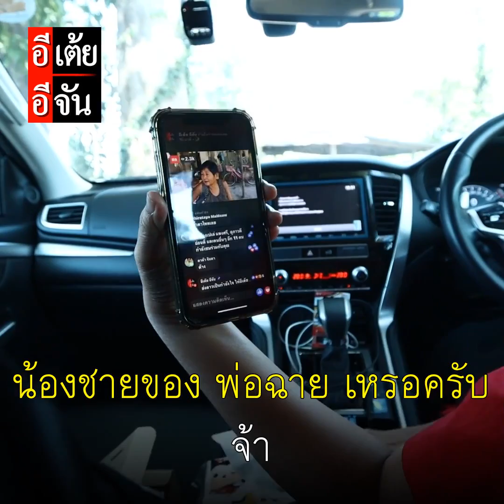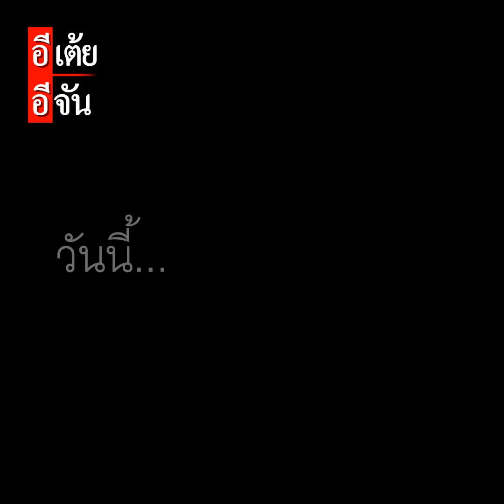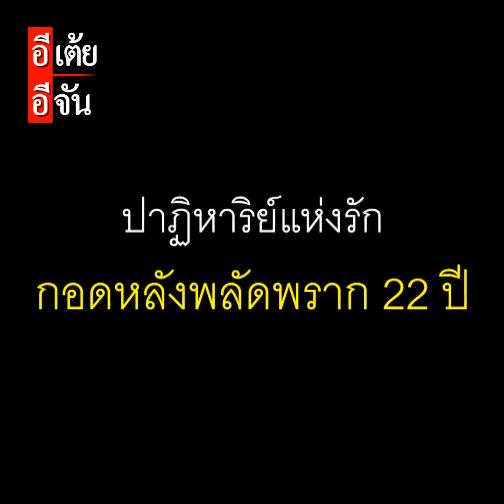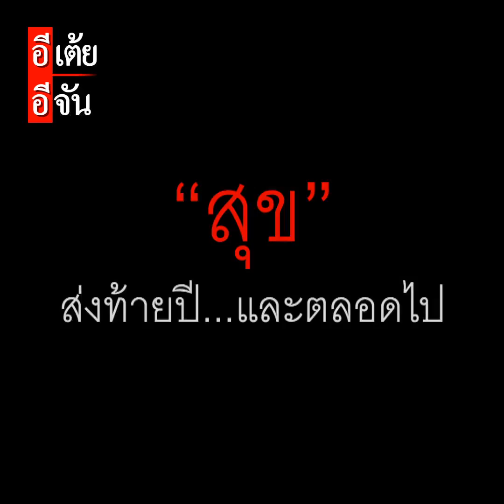แอนตามหาพ่อ พลัดพราก 22 ปี EP.3 (ตอนจบ) : อีเต้ย อีจัน EtoeyEjan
ย้อนดูปาฏิหาริย์แห่งรักที่พลัดพราก
แอนตามหาพ่อ พลัดพราก 22 ปี EP.3 (ตอนจบ)
"นาทีปาฏิหาริย์แห่งรัก กอดหลังพลัดพราก 22 ปี"
เผยแพร่เมื่อวันที่ 29 ธันวาคม 2020